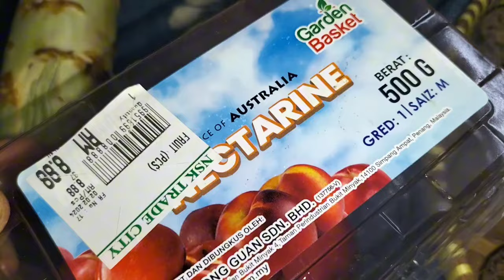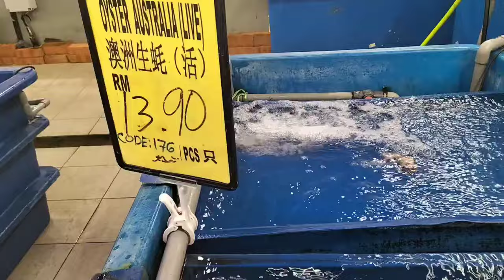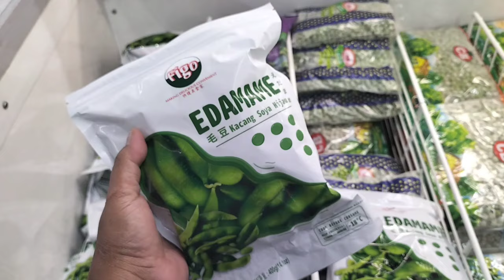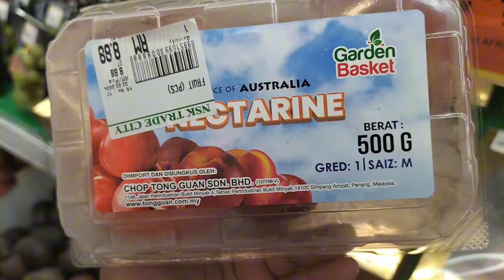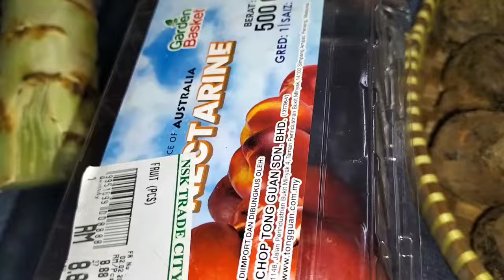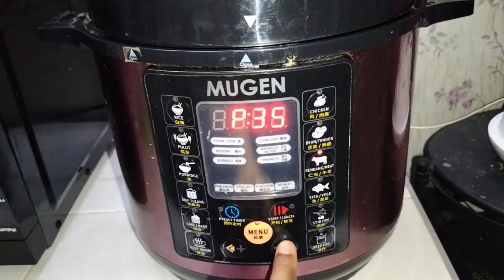CHE TA belanja mak shopping BUAH dan sayuran unik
JOM belanja buah dan sayuran Segar di NSK Seremban banyak sayuran unik' dan buah buahan